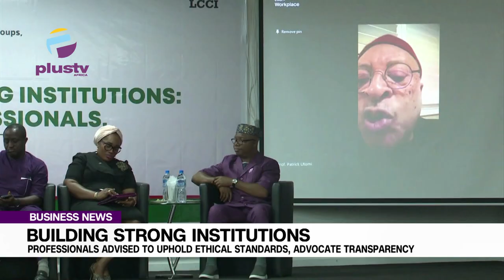Building Strong Institutions: Professionals Advised To Uphold Ethical Standards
Building sustainable and strong institutions is not merely a goal, but a responsibility that professionals must embrace. Professionals are also advised to uphold ethical standards, advocate for transparency, and foster innovation across every sector they represent.
Gabriel Idahosa, the President of the Lagos Chamber of Commerce and Industry, emphasized these points at a symposium organized by the chamber's Professional Practice Group (PPG) in collaboration with the financial services, medical, insurance, printing/publishing, and industrial groups.
Idahosa noted that Nigeria's industrial sector has immense potential for sustainable growth by leveraging technology. He encouraged professionals in this field to drive innovation by adopting advanced technologies, such as automation, data analytics, and sustainable energy practices.